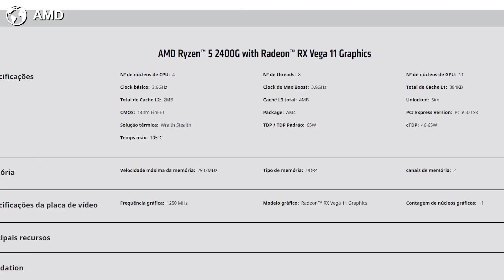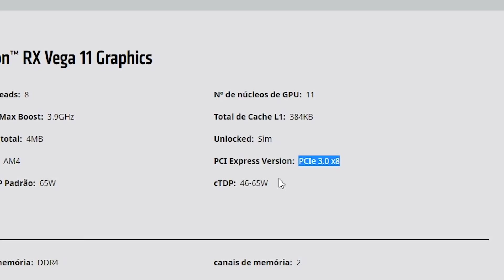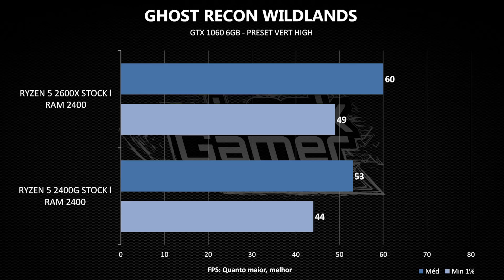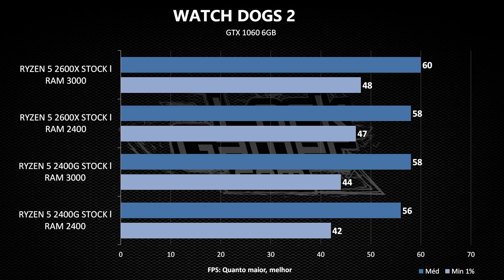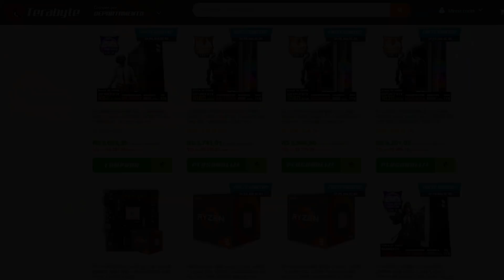Ryzen 5 2400G vs 2600X: Testes em games com GTX 1060 e RAM 2400 MHz e 3000 MHz. Será que empurra?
Quando você finalmente se cansar dos gráficos integrados ou conseguir juntar a grana para uma placa de vídeo, até onde uma APU Ryzen pode te levar? Testei o Ryzen 5 2400G em conjunto com uma GTX 1060 6GB para descobrir se ele é capaz de "empurrar" como CPU.

Adicionei também o Ryzen 5 2600X para compararmos o desempenho, além de memórias 2400 MHz e 3000 MHz.

Memória RAM - 16GB (2x8GB) DDR4 2400 MHz CL 14 Patriot Viper

TESTES EM JOGOS ONLINE